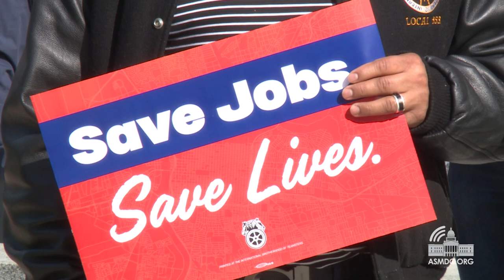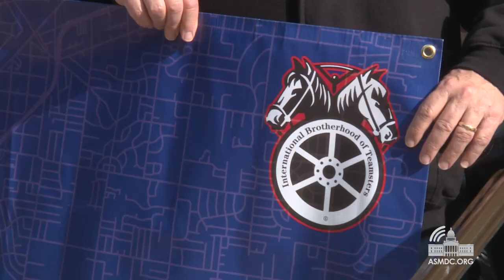Press Conference for AB 2286 - Protecting the Traveling Public and California's Working Families